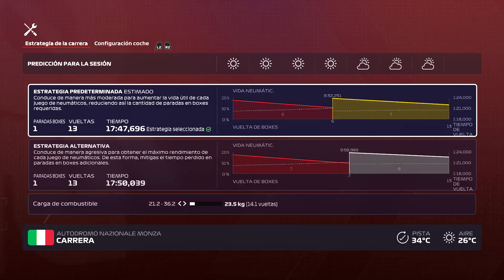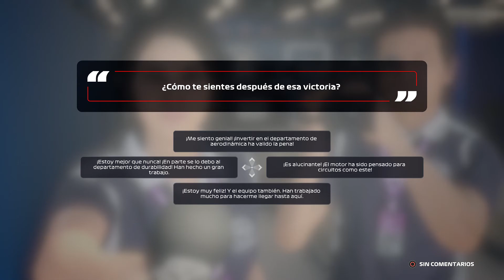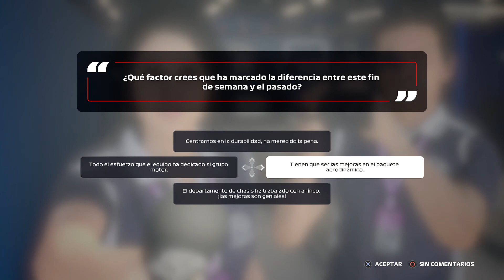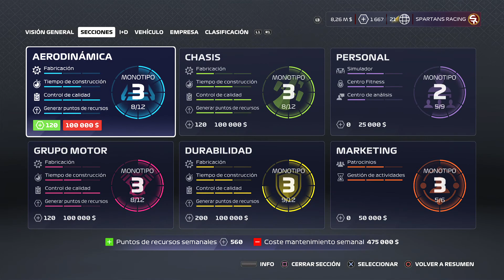F1 2020 | Spartans Racing #59 | GP Italia T3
F1 2020 modo 'Mi Equipo' con la nueva escudería española Spartans Racing.

Sigue el blog para estar al tanto de todas las noticias del equipo.